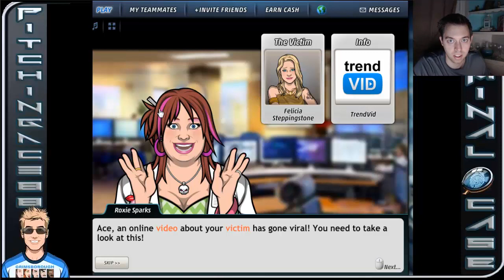Criminal Case Pacific Bay - Case #31 - The Young and the Lifeless - Chapter 3 MRS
Heading to Ivywood!

Criminal Case is currently top 10 Facebook Apps and games as of Summer 2014. I will be going through the cases. I will be skipping the repeat but showing all of the storyline missions. Enjoy as we enter into the second season of Criminal Case where we are in Pacific Bay...